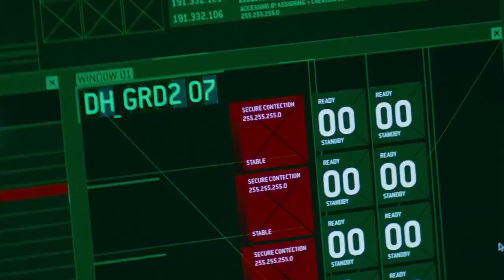The Numbers Station Featurette #1 (2013) - John Cusack Movie HD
A former black ops agent and the young woman he's assigned to protect fight for survival after a surprise attack.

Director:

Producer:
Jamie Carmichael
Robert Whitehouse
Chris Fenton
Nigel Thomas
Robert How

Writer:

Editor:
Per Sandholt

Composer:
Paul Leonard-Morgan